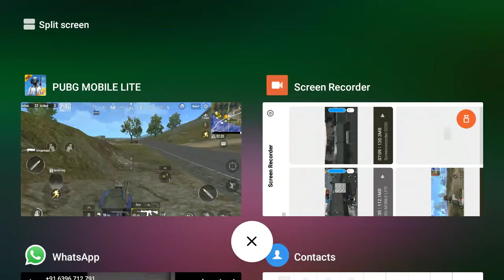24 August 2020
Hacker vs me in last zone